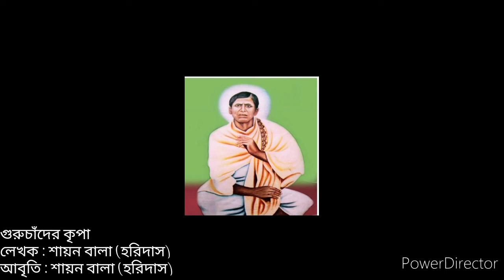Gurchader kripa. Sayan bala horidas. joy horibol. joy motua. মহামুক্তি, সায়ন বালা হরিদাশ, জয় হরিবোল।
Guruchader kripa. Sayan bala horidas. joy horibol. joy motua. মহামুক্তি, সায়ন বালা হরিদাশ, জয় হরিবোল, জয় মতুয়া।